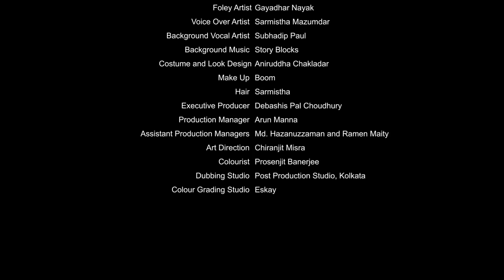Qurbat - Hindi Thriller short film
On a stormy night, tension unfolds in the affluent household of Akram and Noorie, a middle-aged couple. Abdul, their seventy years old servant and his petite young wife Fatima share the space. Each resident of the household is driven by their dark desires. The morbid darkness of the night hides the truth in that household.